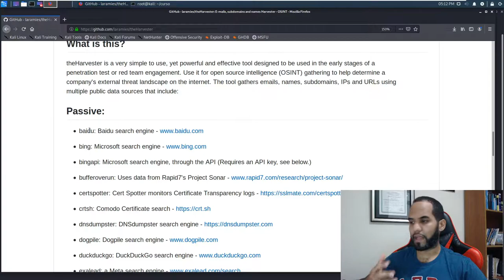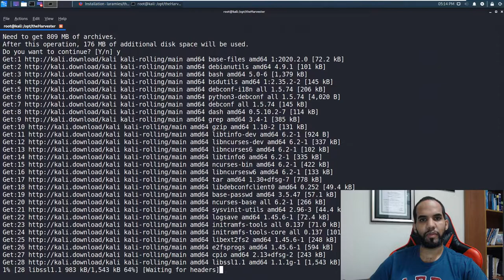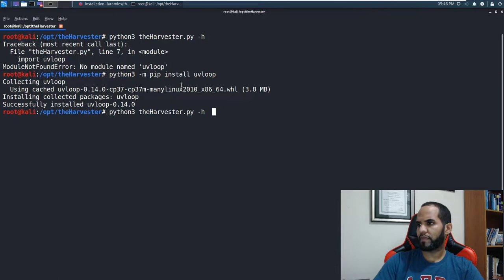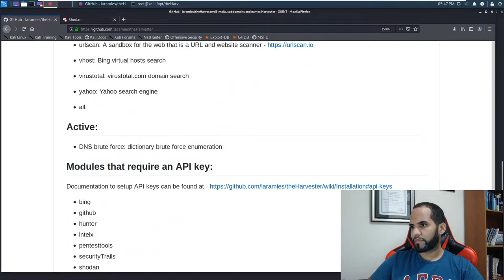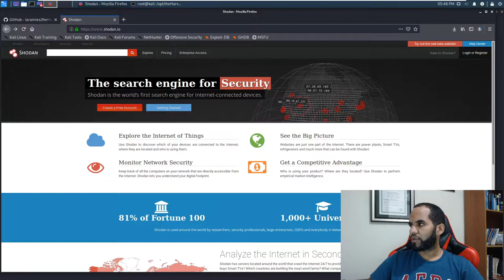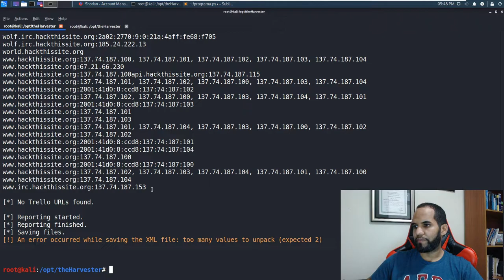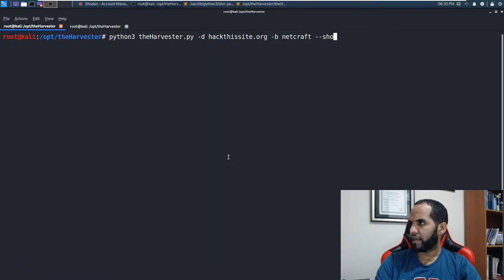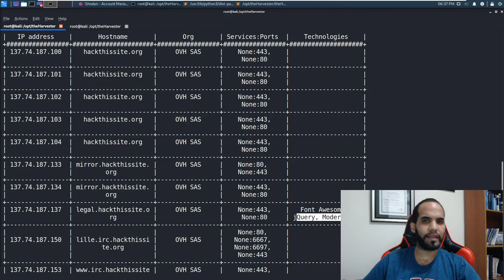9.3 - theHarvester - Curso Introducción al Hacking & Pentesting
Instalación de pip
python3 get-pip.py